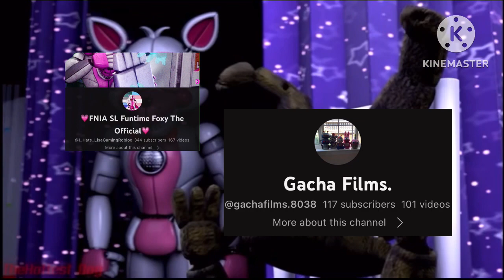This is for FNIA SL Funtime Foxy the official.